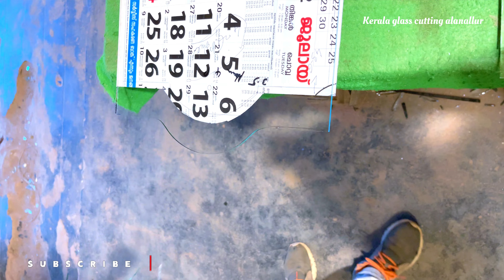വിന്റോ ഗ്ലാസ്‌ അർച്ഛ് കട്ടിങ് window glass arch cutting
KERALA GLASS CUTTING ALANALLUR
Mohammed afsal t alanallur
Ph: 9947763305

Work shop (pallikkadan glass house alanallur)

കേരള ഗ്ലാസ്സ് കട്ടിങ് അലനല്ലൂർ

മുഹമ്മദ് അഫ്സൽ ടി.
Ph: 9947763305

വർക്ക്‌ ഷോപ്പ് പല്ലിക്കാടൻ ഗ്ലാസ്‌ ഹൌസ് അലനല്ലൂർ

   WORK
glass cutting
Glass Polish
Glass etching
Glass coloring
Glass acid works
Glass beveling
Glass half round polish
shop glass fitting
Paragola glass fitting
Aquarium settings
Staircase glass work
Light mirror work
Site glass cutting
Glass trophy work
Toughen glass work

India kerala Palakkad mannarkad alanallur Koomanchira